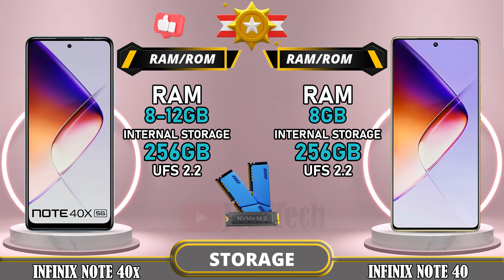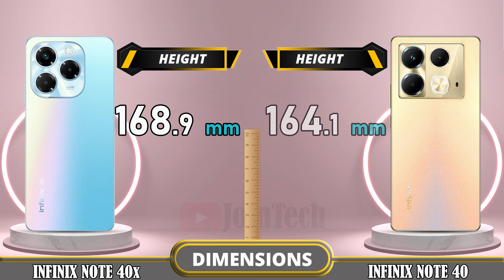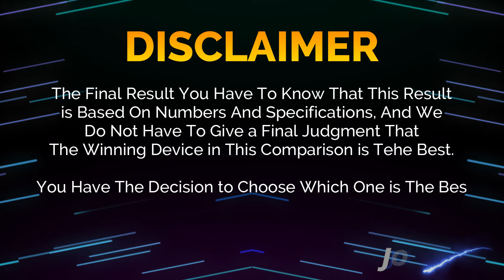🔥 Duel High Tech!! Infinix Note 40x Vs Infinix Note 40 Off in a Smartphone Showdown!!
Infinix Note 40x vs Infinix Note 40 | Comparison | Review | Unboxing | Price | Antutu Score

We provide a detailed first look at the Infinix Note 40x, including hands-on specifications and features. The data is sourced from the manufacturer's laboratory, and the actual data may differ due to test environment conditions. You can find the specs and unboxing information for the Infinix Note 40x in our comparison review. Share your first impressions and any tests you conducted in the comments section, especially when comparing it to the Infinix Note 40. Please note that any Google data used in this video is purely for illustrative purposes, and we cannot guarantee the accuracy (100%) of the information presented.
🔔 Turn on the bell for new upload notification 🔔
Please To: